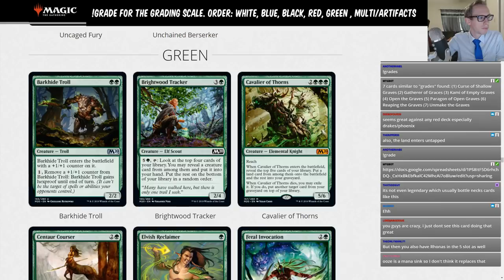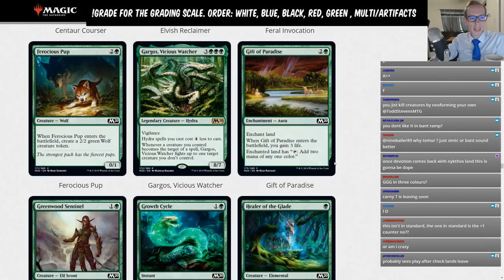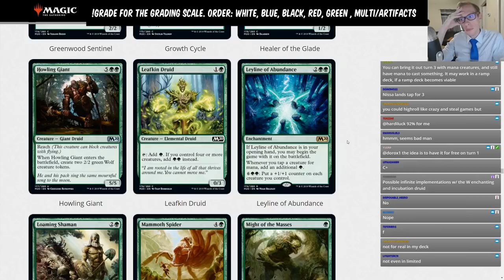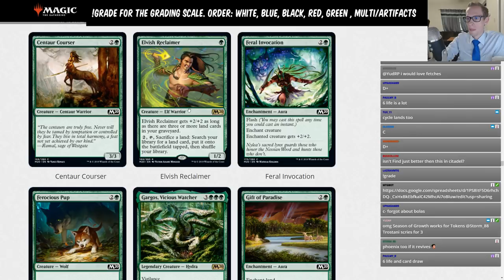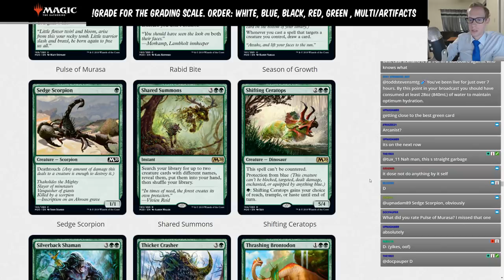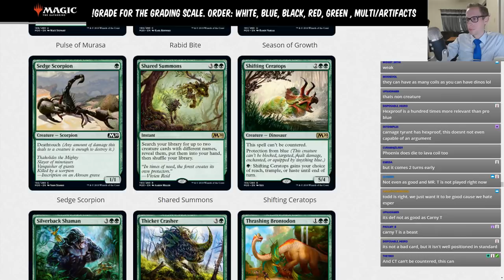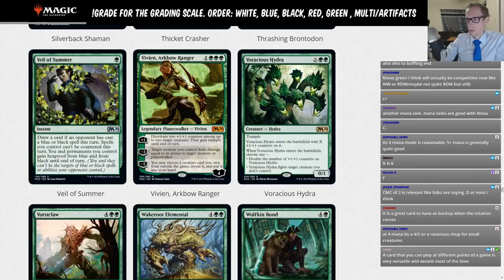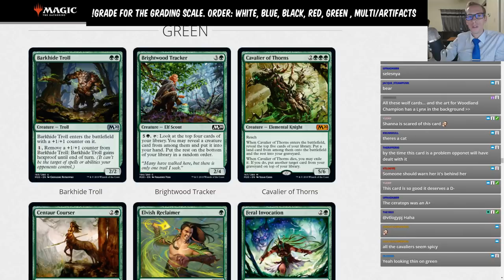Core Set 2020 Standard Set Review - Green M20